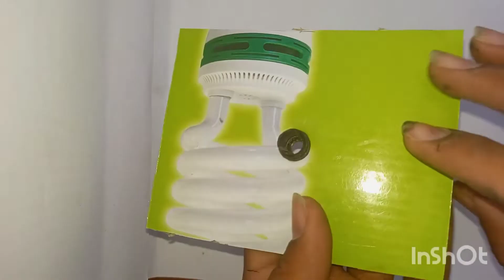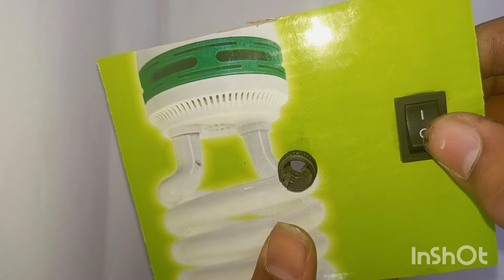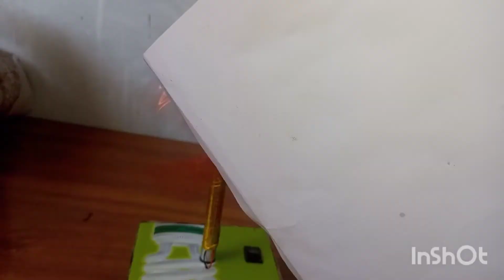Electric fan life hack experiment trick amazing videos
Electric fan life hack experiment tric amazing video